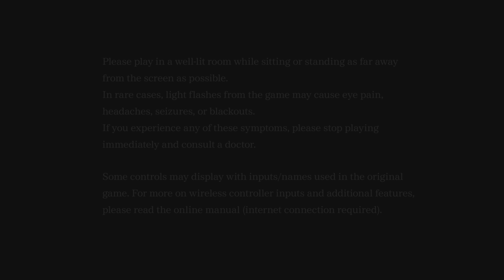METAL GEAR SOLID: MASTER COLLECTION Vol.1 BONUS CONTENT_20240115232443